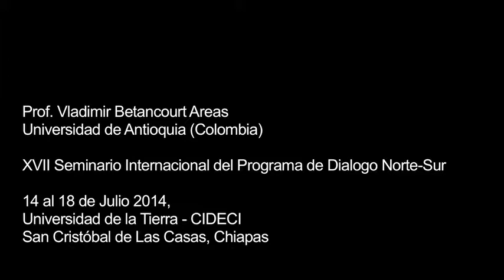Diálogo Norte-Sur - Entrevista a Vladimir Betancourt Areas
Entrevista a Vladimir Betancourt Areas, profesor en la Universidad Antioquia (Colombia), en el marco del XVII Seminario Internacional del Programa de Diálogo Norte-Sur, en la Universidad de la Tierra - CIDECI, del 14 al 18 de julio 2014, San Cristóbal de Las Casas, Chiapas.